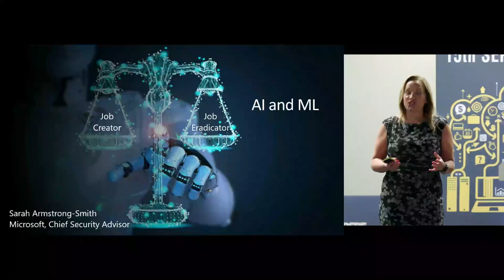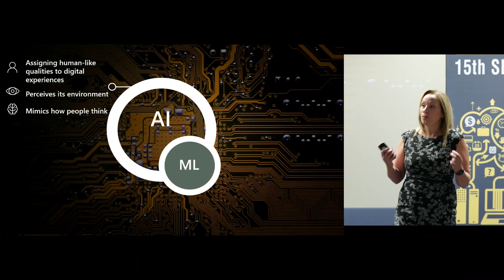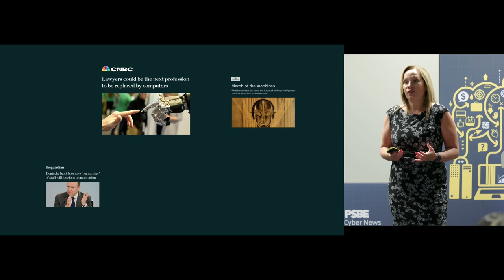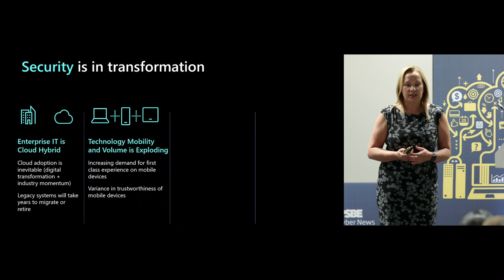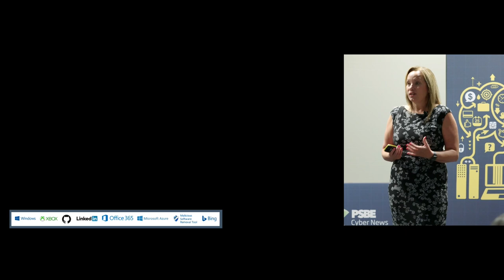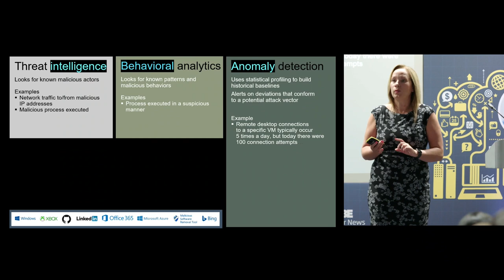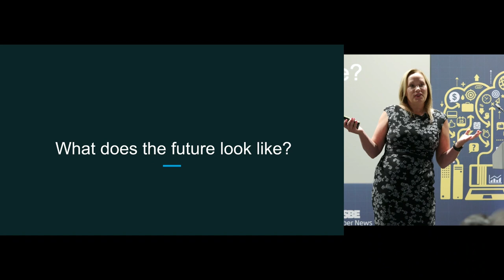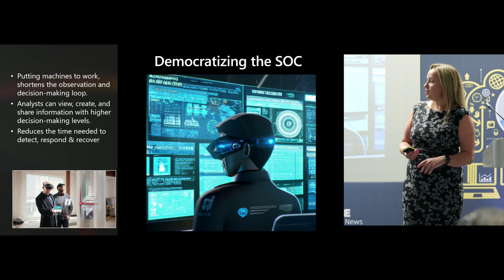Keynote Sarah Armstrong Smith Chief Security Advisor, Microsoft